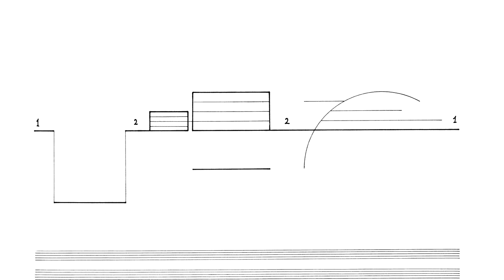Cornelius Cardew: Treatise. Page 62